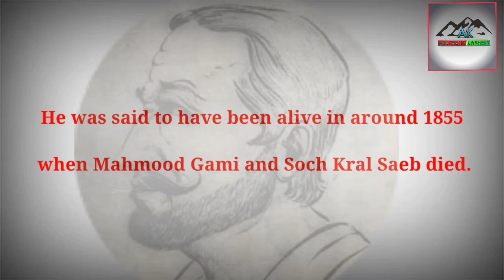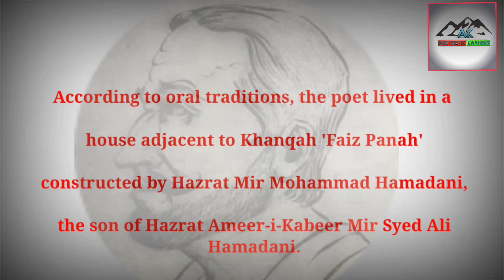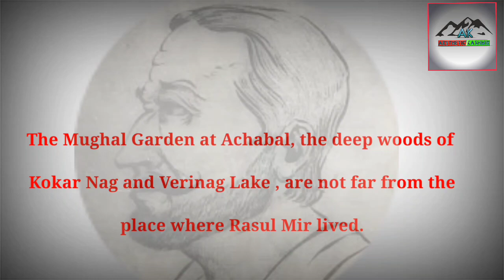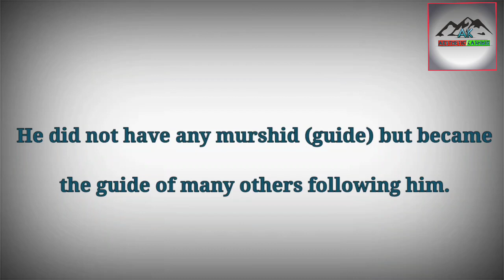HISTORY OF FAMOUS KASHMIRI POET RASOOL MIR||AESTHETIC KASHMIR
THIS VIDEO IS BASED ON THE LIFE OF FAMOUS KASHMIRI POET RASOOL MIR.

VOICE BY LONE WASIQ

Source Internet

@AESTHETIC KASHMIR

FOLLOW LONE WASIQ ON INSTAGRAM